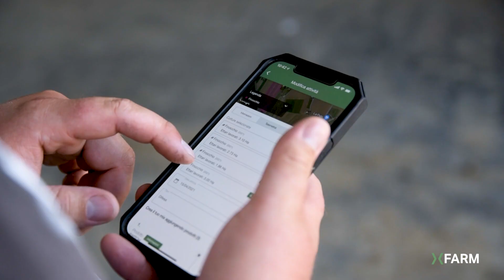Coltivazione di ortaggi - Az. Agr. Caligari e Babbi [Storie di xFarmers]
La storia dell'azienda agricola Caligari e Babbi (uno dei maggiori produttori di finocchio in Italia), che ha scelto xFarm per gestire in modo efficiente la coltivazione di orticole, nello specifico il finocchio. In questo video Lorenzo Cecere ci racconta le motivazioni che l'hanno spinto a scegliere la piattaforma e i sensori xFarm per programmare le attività di campagna e per pianificare trapianti e irrigazioni.

Scopri di più sulla storia dell'Az. Agr. Caligari e Babbi

Questa è Storie di xFarmers, la rubrica in cui scoprire le storie degli agricoltori e delle aziende agricole che hanno scelto xFarm per migliorare l'efficienza della loro azienda agricola.